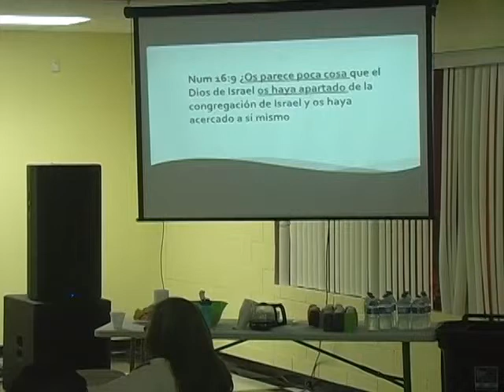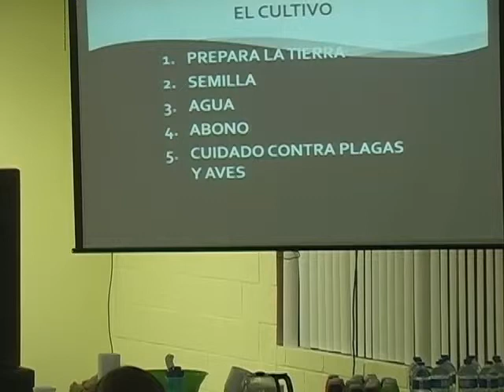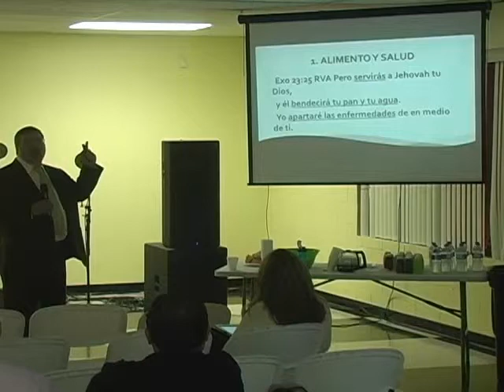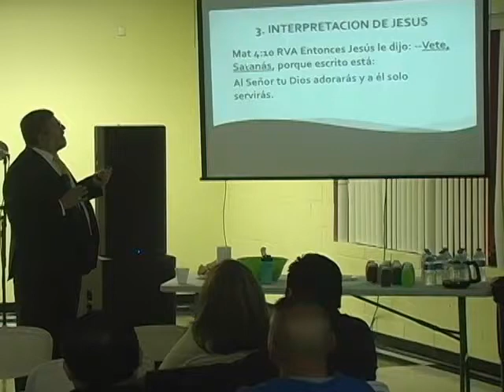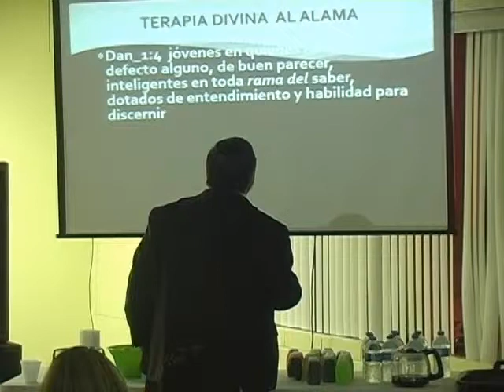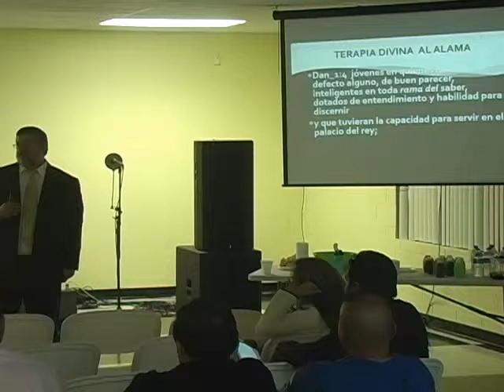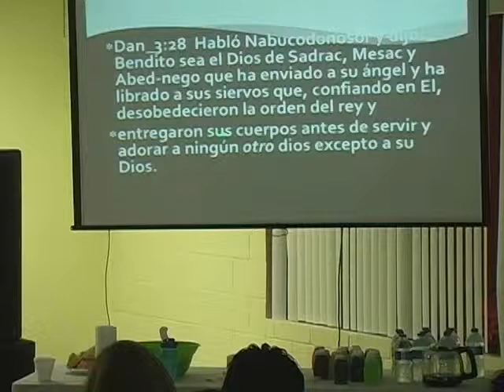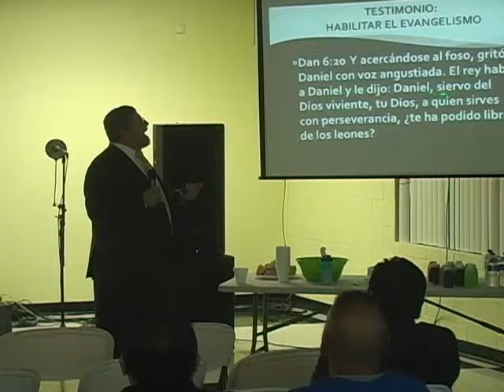PODER DE SERVICIO-APOSTOL LUIS PONCE